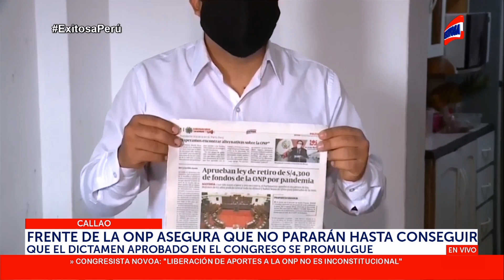Frente de la ONP asegura que no pararán hasta conseguir el dictamen aprobado en el Congreso